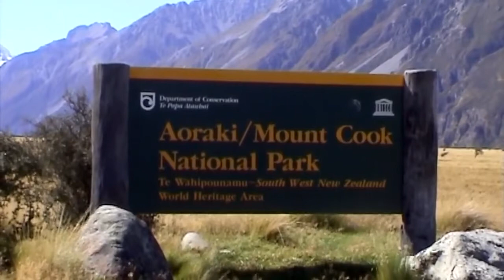New Zealand Mountaineering